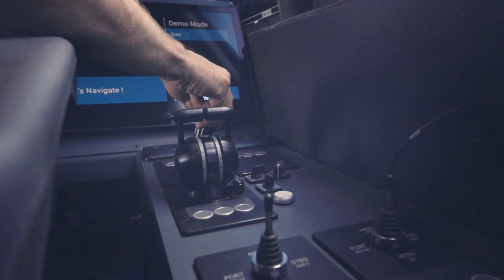Kewatec Fast Patrol 1850